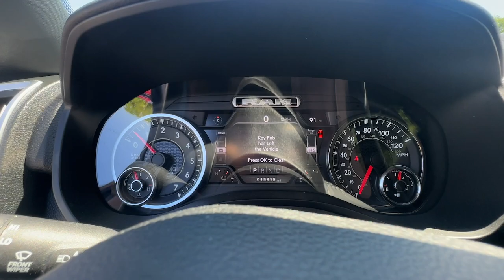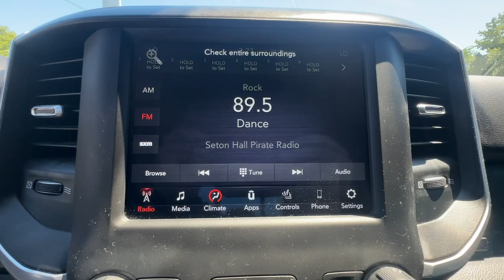2021 Ram 1500 Big Horn/Lone Star NY Staten Island, Jersey City, Bayonne, Woodbridge, Old Bridge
Pre-Owned 2021 Ram 1500 Big Horn/Lone Star available at Dana Ford located in 266 West Service Rd, Staten Island, NY, 10314. Servicing the Staten Island, Jersey City, Bayonne, Woodbridge, Old Bridge area.

Go home happy with the  2021  Ram 1500.  The Ram 1500 delivers gritty towing capability, passenger-focused comfort and safety features, and surprising fuel efficiency. These are just some of the great options this vehicle comes with: Heated Steering Wheel
, Keyless Entry, Back-Up Camera, Satellite Radio, Fog Lamps, Remote Engine Start, Heated Mirrors, Bed Liner, Steering Wheel Audio Controls, Bluetooth® Connection. Control the controllables in the strong, dependable, and comfortable Ram 1500. Test drive it today.